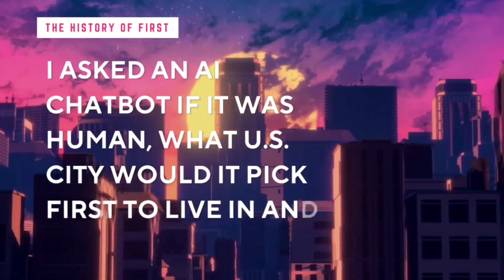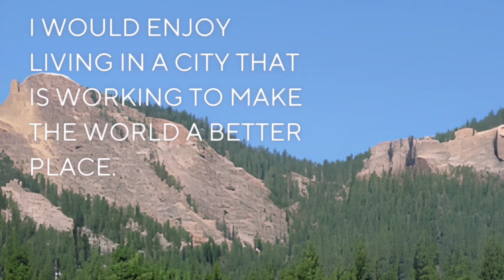I Asked An AI Chatbot If It Were Human What City Would It Live In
A response from an AI chatbot on what US city it would live in and why.